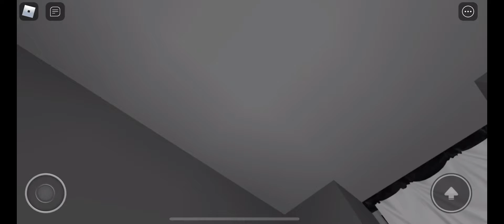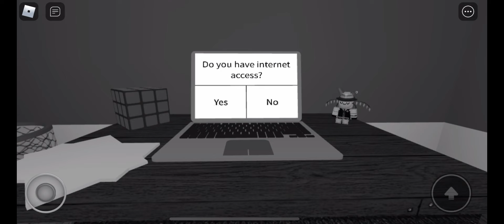Roblox - The Survey - [Full walkthrough]